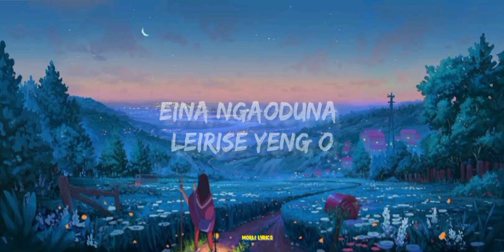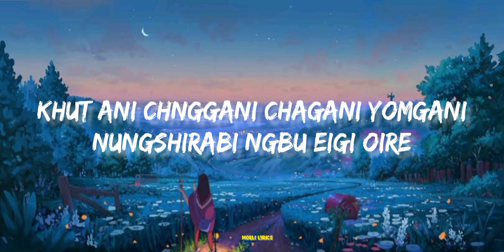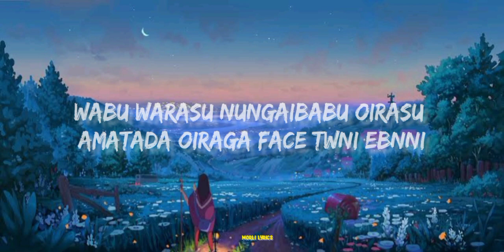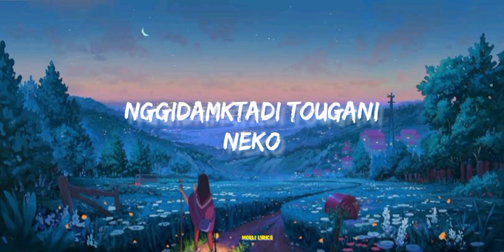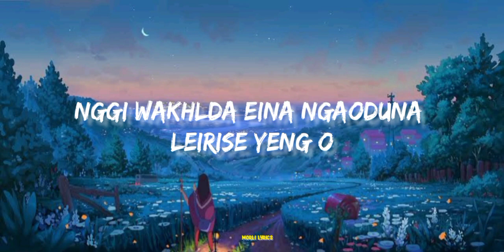Nanggi wakhal || Scarxiom (cover) || mainpuri rap song lyrical vedio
@jit leishangthem